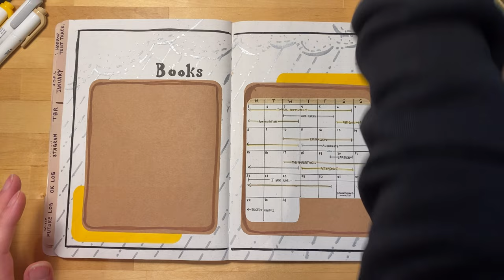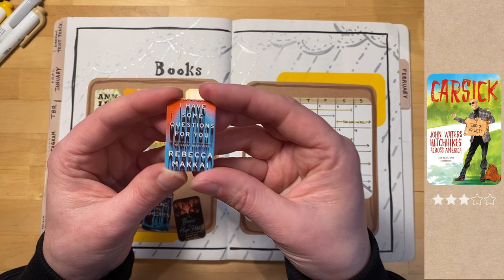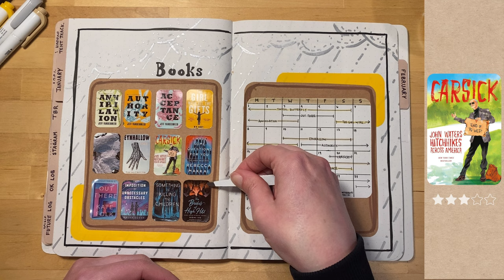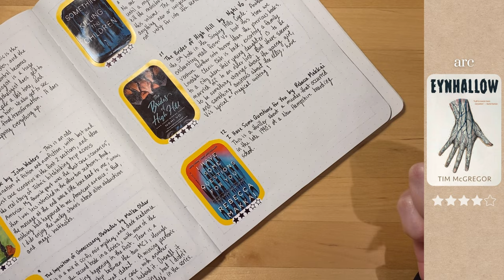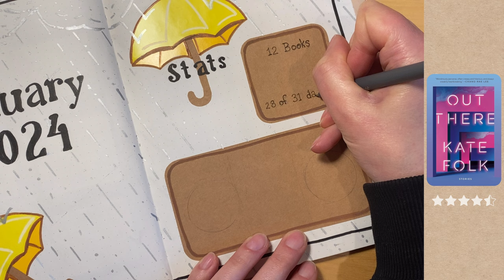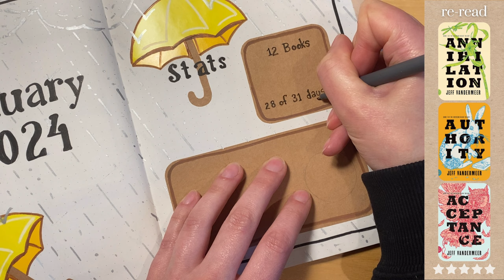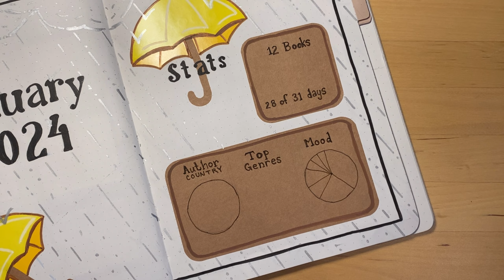12 book reviews (horror, fantasy, sci-fi) & journal update - january 2024 [CC]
Welcome to my first book review video! Let me know if you like this new format. All of the books reviewed in this video are listed below, and I also show my completed January reading journal (reading bullet journal / bujo). Happy reading! 📖 ☕

- - - - - m y   j a n u a r y   2 0 2 4   r e a d i n g   j o u r n a l   s e t   u p - - - - -

- - - - - m y   2 0 2 4   r e a d i n g   j o u r n a l   y e a r l y   s e t   u p - - - - -

- - - - - m y   c o m p l e t e d   2 0 2 3   r e a d i n g   j o u r n a l   f l i p   t h r o u g h - - - - -

- - - - - b o o k   m e n t i o n s - - - - -
• Something is Killing the Children, Vol. 1 by James Tynion IV
• The Brides of High Hill (The Singing Hills Cycle, #5) by Nghi Vo

00:00 Intro
00:45 I Have Some Questions for You
01:41 Carsick
02:39 Something is Killing the Children, Vol. 1
03:45 Tinfoil Butterfly
04:33 The Imposition of Unnecessary Obstacles
06:53 The Girl With All the Gifts
07:48 Eynhallow
09:47 The Brides of High Hill
11:44 Out There
12:34 Southern Reach Series
14:05 January Statistics

• corner cutter
• kraft sticker paper
• acrylic paint pens

• Staying In
• Afternoon Tea